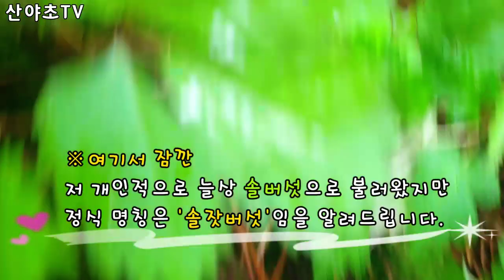어느새 솔잣버섯이 가득한 산속에서 보기만 해도 기분좋은 오구산삼을 연거푸 만나고 비타민 D가 풍부한 털목이버섯까지 득템/산더덕과 독초인 삿갓나물과 식용인 우산나물 산야초TV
이번 산행도 역시 올해 꼭 가볼만한 산으로 머릿속에 담아두었다가 출발하였지요.
전날 비가 와서 촉촉히 젖은 숲속에는 어느새 여름버섯인 솔잣버섯들이 무수히 솟아난 것이 곧 다가올 버섯산행을 기대하게 하네요.
하지만 오늘은 산삼산행으로 아주 정밀 탐험을 하며 다니는데 어린 오행부터 보이기 시작하더니 각구산삼과 삼구산삼도 보이더니 결국 모삼인 오구산삼을 만나는 행운을 맛보았습니다.
주변을 샅샅이 찾아보았지만 어린 삼구산삼만 보여서 남겨두고 하산길에 비타민D가 표고버섯보다 훨씬 많은 털목이버섯을 만나 한번 정도 먹을만큼 채취를 하고 산행을 마쳤습니다.

◀The story of the today▶
This hiking trip was also a must-see mountain this year and started.
A myriad of pine mushrooms, summer mushrooms, have sprung up in the wet forest due to rain the previous day, which makes us look forward to the upcoming mushroom mountain.
But today, I went to Mt. Sansamsan for a very detailed exploration, and I started to see the Five Elements from a young age, and I also saw Gakgusansam and Samgusansam, and I finally tasted the luck of meeting Ogusansam, the parent ginseng.
I looked around thoroughly, but I left only young Samgusan ginseng, and on the way down the mountain, I met a hairy mushroom with much more vitamin D than shiitake mushrooms, collected enough to eat once, and finished hiking.